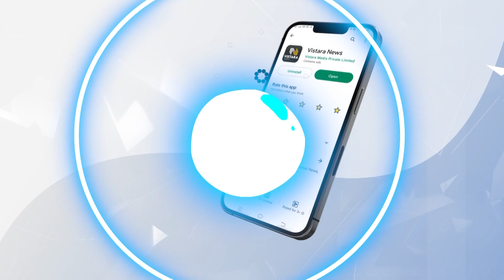ಅಧಿಕಾರಿಗಳೇ ರೈತರಾಗಿ ಕೋಟಿ ಕೋಟಿ ಗೋಲ್‌ಮಾಲ್..! | Somanathapura VSSN Bank Scam | Vistara News